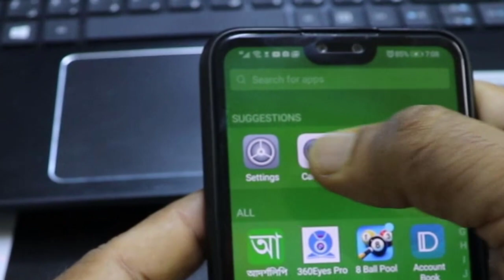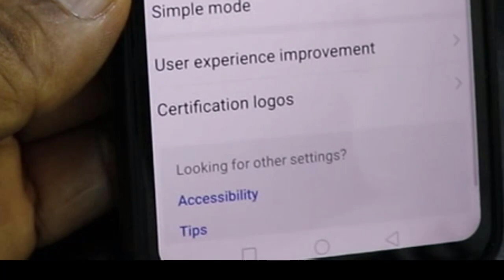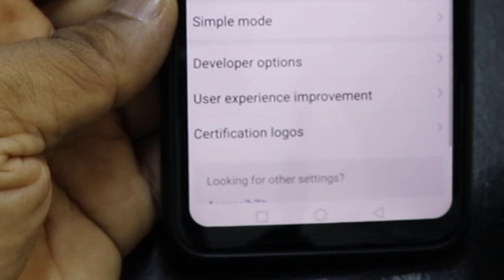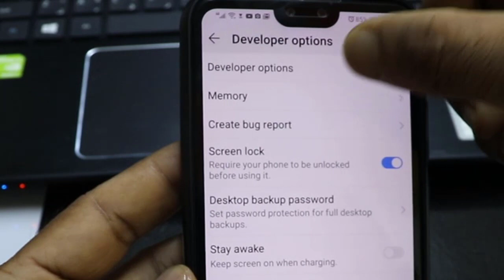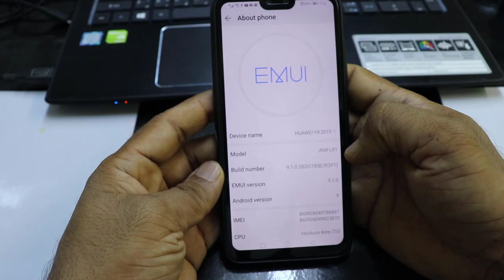Huawei Y9 2019 , How to Enable Developer Mode ,Option , কিভাবে আপনার ফোনের ডেবলপার অপশন চালু করবেন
Huawei Y9  2019 , How to Enable Developer Mode ,Option , কিভাবে আপনার ফোনের  ডেবলপার অপশন চালু করবেনএবং আপনার ফোনের স্কৃিন লেপটপ বা কম্পিউটারে দেখতে চান
তাহলে আমার ভিডিওটি আপনার জন্য